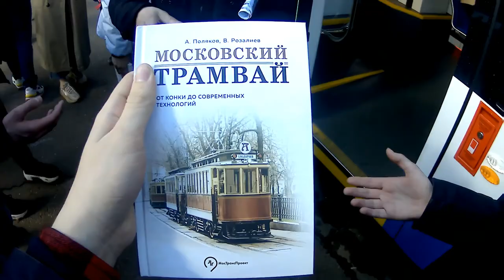День открытых дверей в Краснопресненском депо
Снято 9 апреля 2022 года